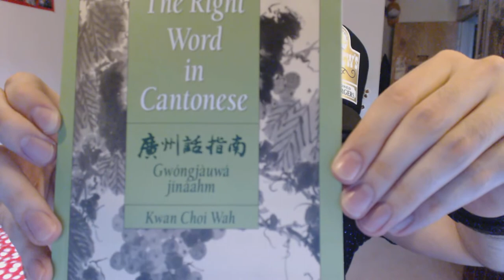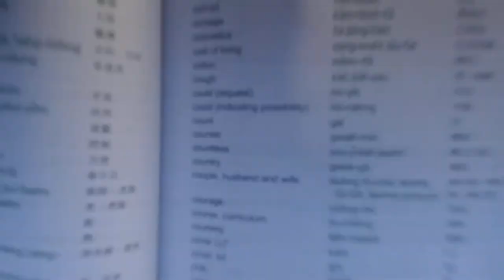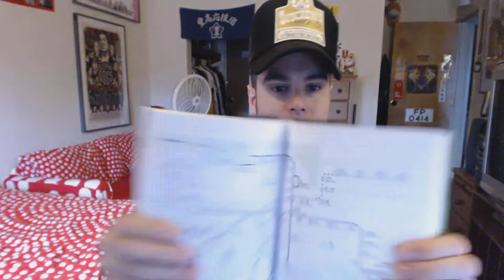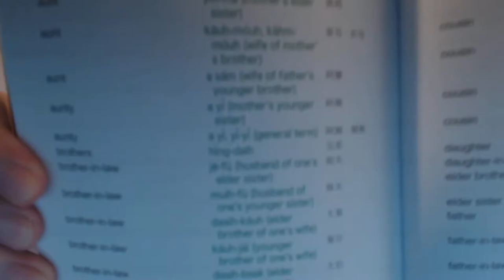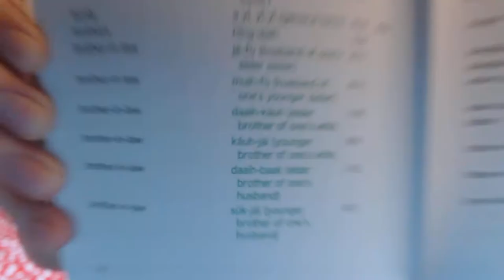Frankie's Cantonese Book Reviews - The Right Word in Cantonese by Kwan Choi Wah (BEGINNER/BASIC)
In this video I will be reviewing "The Right Word in Cantonese(廣州話指南)" 3rd Revised edition edition by Kwan Choi Wah(關彩華). This book is intended for beginner/basic Cantonese learners, but I think it is appropriate for Cantonese learners of ALL levels. It has such a terrific wealth of information that even learners at the advanced level will still get something out of it.

More information about The Chinese Language Centre(CLC) at the Chinese University of Hong Kong(CUHK), and the courses they offer, can be found by visiting the following link.

CPIME Cantonese Chinese Input Method Editor(廣東話拼音輸入法)

If you are interested in me or my videos, please visit and like my Facebook page. I post regular updates there about my life, my upcoming performances, and other interesting stuff related to linguistics and Cantonese.